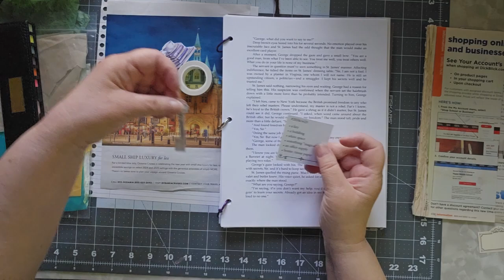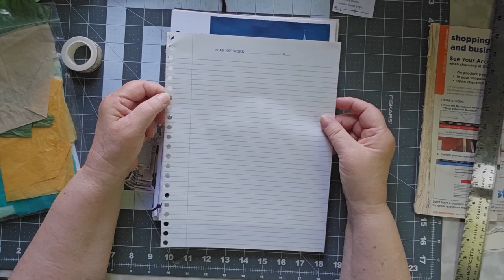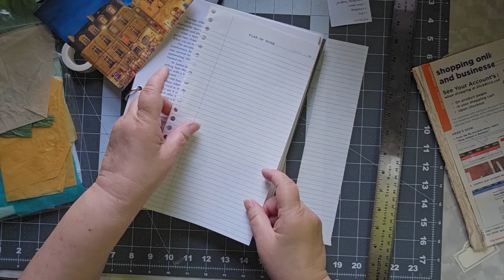Margarete Miller Challenge 2024cw23 PLUS Doin' some Scrappin'!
Doing the challenge -- and then getting out the green scraps and getting to work!